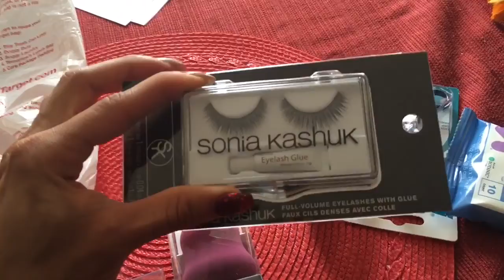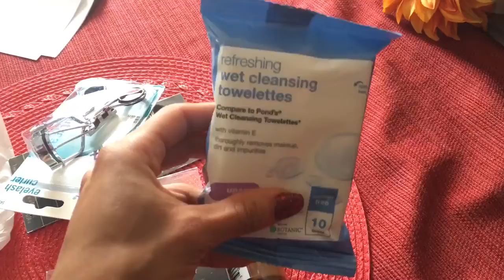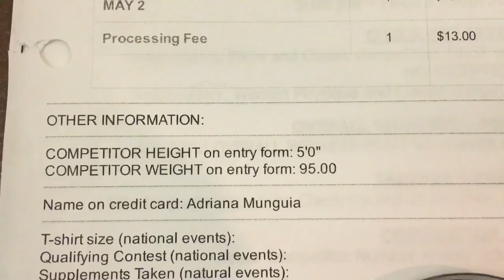NPC BIKINI - Pittsburgh Pro - 2 Days Out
So as I had mentioned. This was a last decision show in where I started my "peak week" at only 4 days out.